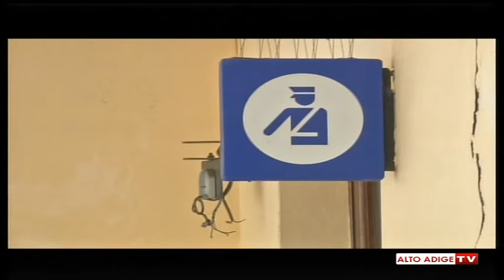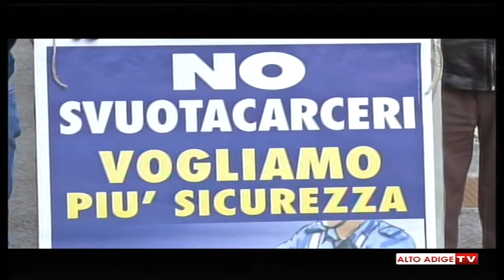2014.03.18 Lega Nord Alto Adige contro chiusura Commissariati e Polfer - Massimo Bessone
Continua la protesta della Lega Nord Alto Adige Südtirol contro i tagli nelle forze di polizia. Manifestazione al Brennero contro la chiusura della Polfer di confine.

In una società sempre più allo sbando, andare a risparmiare sui presidi delle forze dell'ordine è un'assurdità!
SI al risparmio dovuto ad una forza di polizia unica, NO ad un assurdo rivoluzionamento fatto senza logica!